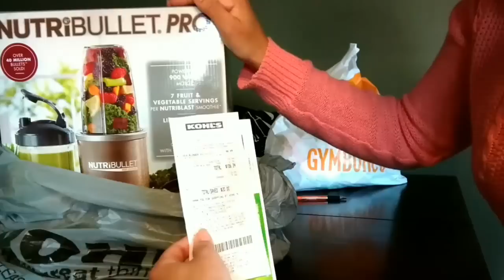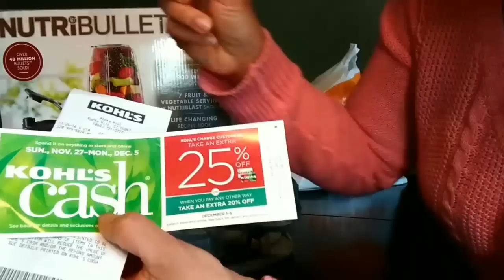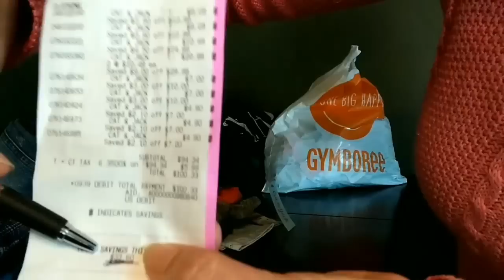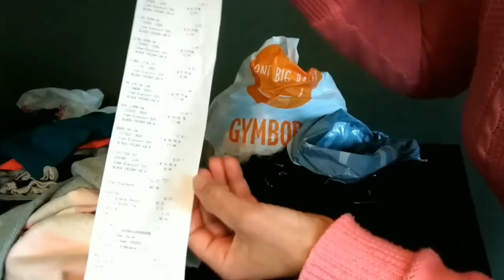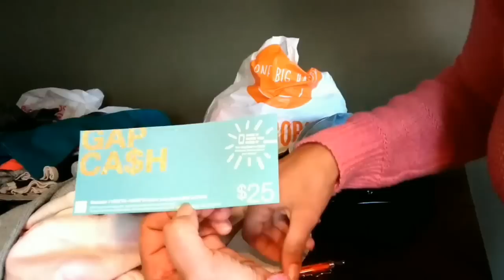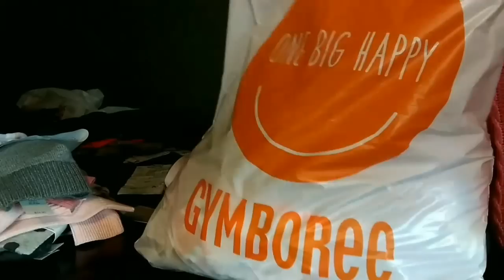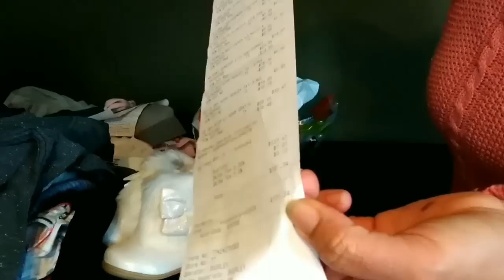COMPRINHAS DE BLACK FRIDAY ESTADOS UNIDOS PARTE 3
Como eu falei nos videos anteriores aqui está mais um video. Estou mostrando todas as coisas que comprei e o quanto economizei no Black Friday. Fiquei feliz e achei que valeu a pena. Espero que voçês tenham gostado do video. Por favor não  esqueça de avaliar o deixar sua opnião. Obrigada!